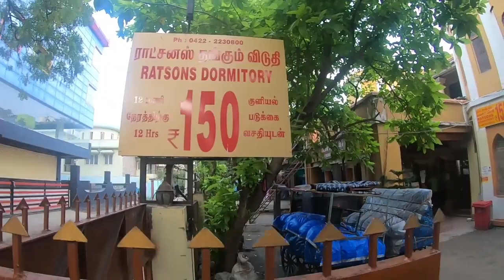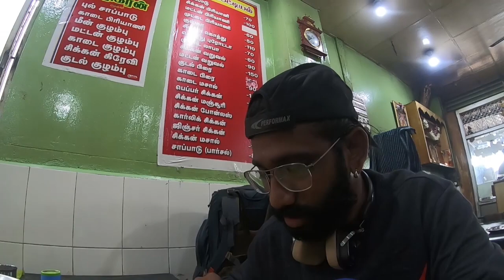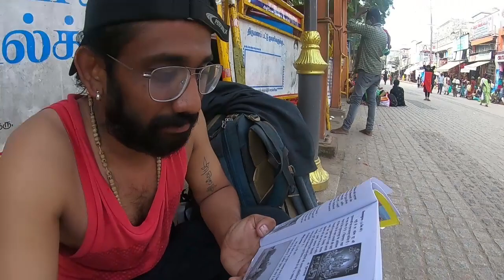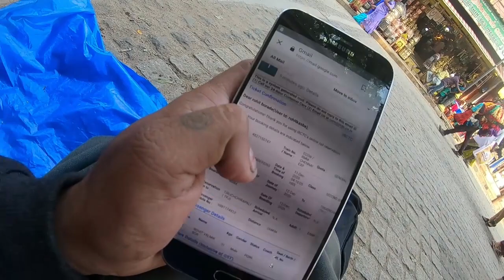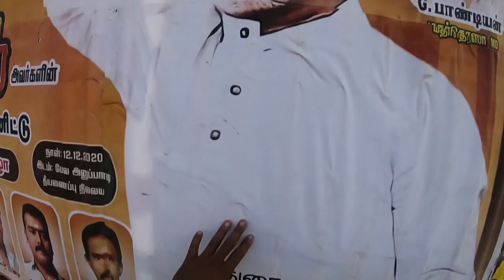मदुराई मिनाक्षी मंदिर | भाग 7 | कोईंबतूर ते मदुराई | Hitchhiking South India | Marathi Backpacking